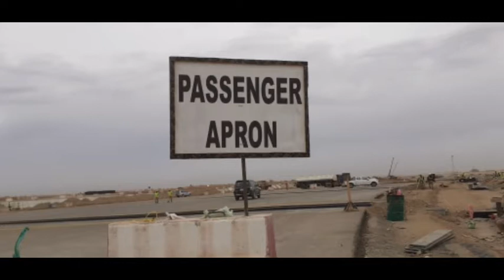The Red Sea Airport terminal inayos na may concret na.Andy Gervacio. Dec.30,2021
The Red Sea Airport terminal
inayos na may concret na.Andy Gervacio. Dec.30,2021